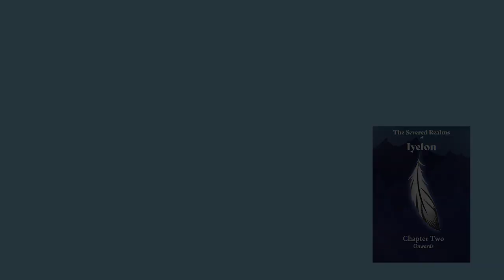The Severed Realms of Iyelon | Chapter 2 Onwards | TRAILER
Yoooo what is this? Hmmm nooooothing, other than a trailer announcing the release date for the second chapter of my comic The Severed Realms of Iyelon! I had so much fun editing this together, and I am so excited to see what you all will think about the second chapter! Lots of love to all my readers! And lots of love to the person who has helped with the lore of the world and pointing me in the right direction, without them The Severed Realms of Iyelon wouldn't look like this, so I felt like they deserved credit where credit is due!

Some issues with the end screen but heeey I am learning ;3

Programs Used:
Clip Studio Paint (To illustrate)
Adobe Premiere Pro (To edit and render)